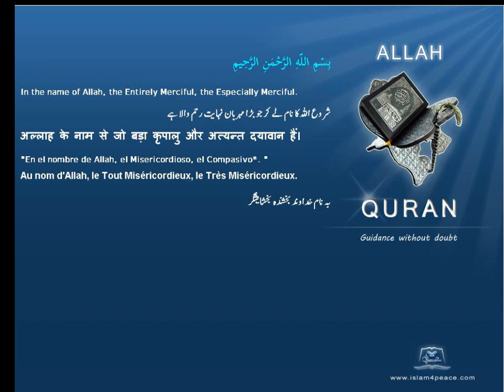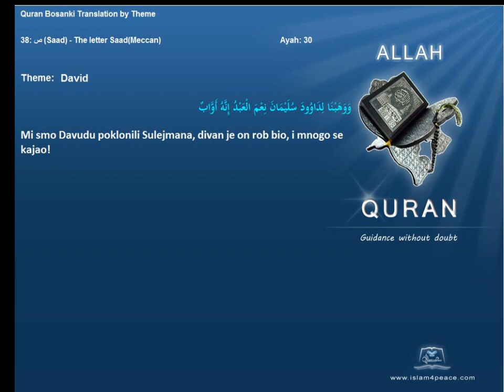Quran by Theme Bosanski David Islam4Peace com